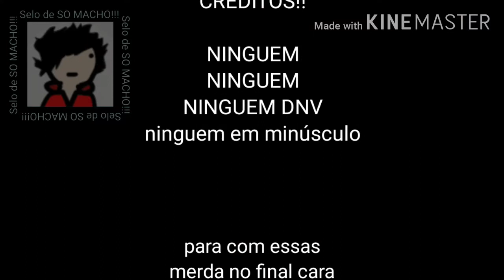Kon... Tu É????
O Kon é machão